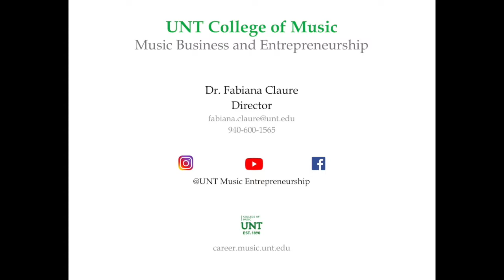Redi Llupa & Inesa Gegprifti- UNT Departmental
Redi Llupa and Inesa Gegprifti, two of the co-founders of Kaleidoscope MusArt, discuss their organizations upcoming season, their collaboration with composer, George Crumb and their experiences running a nonprofit.

Kaleidoscope MusArt is a nonprofit organization the brings new music to Miami, Florida audiences.

career.music.unt.edu